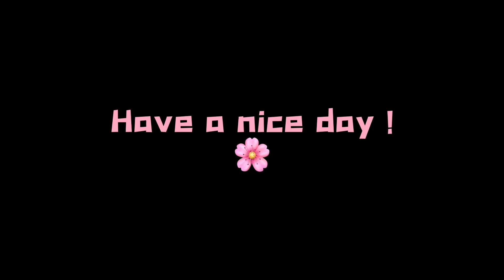10 mins CORE WORKOUT | butt, back, abs at home (body weight no equipment )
For beautiful results , take 10 mins out to practice everyday !

equipments are from

Yoga mat
Yoga ball
Yoga top
Pajama trousers (this is a gift from a friend, for recommendation or similar cherry 🍒pattern -